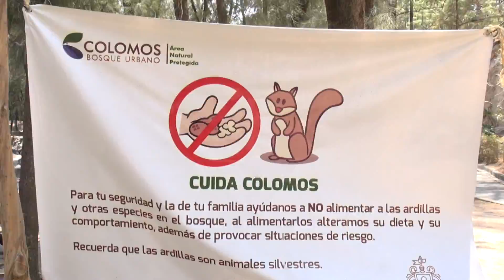Bosque Los Colomos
El Bosque Los Colomos es uno de los principales pulmones de la Zona Metropolitana de Guadalajara.
Esta ubicado en Calle El Chaco #3200, Providencia, Zapopan, JAL